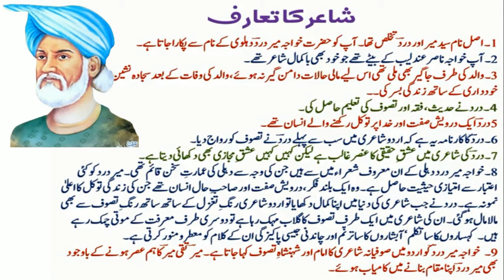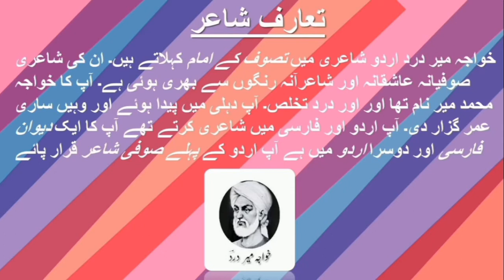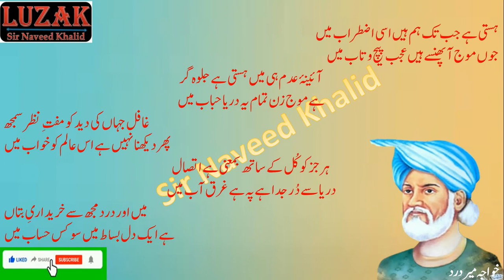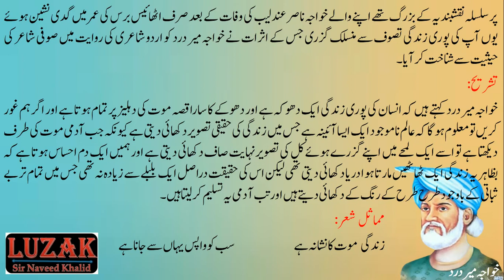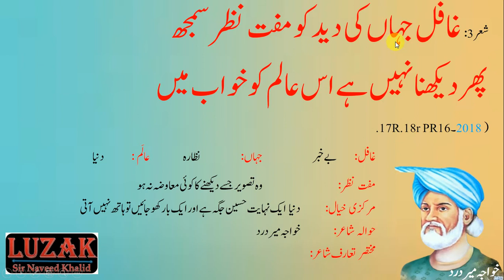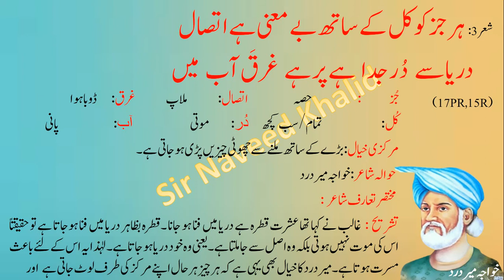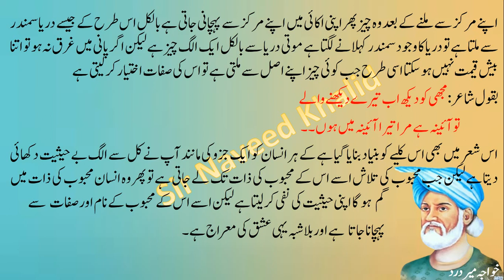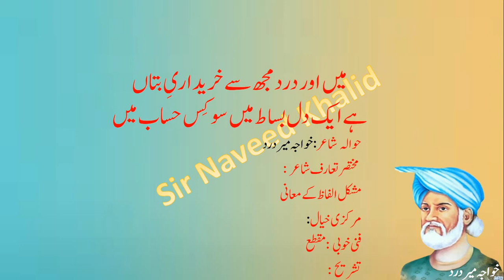Hasti hey jab tak ham hain isi || ہستی ہے جب تک ہم ہیں اسی اضطراب میں​ || Mir Dard ||B.com ,Bsc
Assalamu Alaikum,
in this video I explain the complete Qoumi Izat(قومی-عزت) with a Khulasa from the book Makzan e Adab.
ye video uplode karna k maqsad h ap logo ko notes provaid karna

Subject: Urdu
Book: Makhzan e Adab
Afsana:   Qoumi Izat(قومی-عزت)
Writer:  محسن الملک
Class: B.com, Bs, BBA, B.sc, BA, BSSE, BSCS

Lecture No 13:   ،جانی دشمن ۔ سیاہ سفید ، قومی عزت مینارپاکستان ،مفت کرم داشتن کے خلاصے    Video link

Lecture No 14:  Meer taqi Mir tabsara /Sir syed Ahmed tabsara/kia mou lagay gulon kay shagufta /ghazal    Video link

Lecture No 17:   Hasti hey jab tak ham hain isi istrab main ,Ghazal Mir Dard, Mir Taqi Mir,   Video link

Lecture No 23: Hasrat Mohani || حسرت موہانی ||غزل نمبر 1 || ملتے ہیں اس ادا سے کہ گویا خفا نہیں     Video link

Lecture No 24:  Haider Ali Atish || خواجہ حیدر علی آتش|| وحشت دل نے کیا ہے وہ بیاباں پیدا || مخزنِ ادب    Video link

Lecture No 25:  Hasti hey jab tak ham hain isi || ہستی ہے جب تک ہم ہیں اسی اضطراب میں​ Mir Dard Video link

Lecture No 26: Mir Taqi Mir || ناگہ جو وہ صنم ستم ایجاد آگیا|| غزل نمبر2:کیا منہ لگے گلوں کے شگفتہ دماغ ہےVideo link

Lecture No 27: Dil se Teri Nigah jigar tak utar gayiدل سے تری نگاہ جگر تک اتر گئی IIاسداللہ خاں غالبVideo link

Lecture No 29:  Jab Ishq Sikhata Hay Adab e Khud Agahi || جب عشق سکھاتا ہے آداب خود آگاہی     Video link

Lecture No 33: Video link UrduNotes Poetry,XIUrduNotes XIIUrduNotes ModelPaper KarachiBoard IXUrdu PSt BCom BA Islamiat SirNaveedKhalid AdamJeeNotes BrightSuccessNotes ModelPaper GuessPaper2023 paperPattern Urdu-9,PaperPattern2023,Guesspaper ,AllBoardofSindh,Newmarkingscheme,UrduNotes Poetry Exam, PaperPresentation, Tips XIUrduNotes XIIUrduNotes ModelPaper KarachiBoard URDU NOTES FOR BSC, BA AND B.COM STUDENTS.
MARKAZI KHAYAL, Khulase,Ashaar ki tashreeh